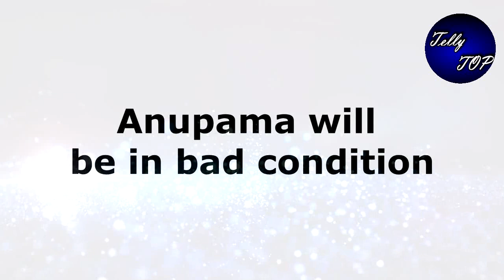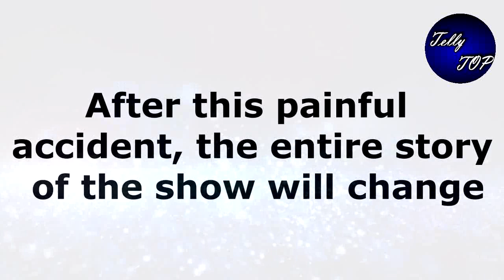ANUPAMA || इस दर्दनाक हादसे के बाद बदलेगी शो की पूरी कहानी, पाखी के साथ होगा दर्दनाक हादसा,